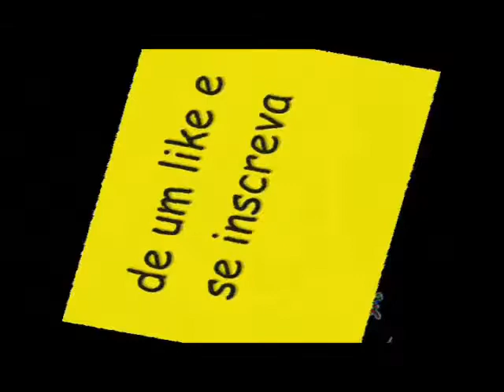Vídeo especial de Natal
Um Feliz Natal a todos que Deus abençoe a todos os nossos inscritos e parceiros